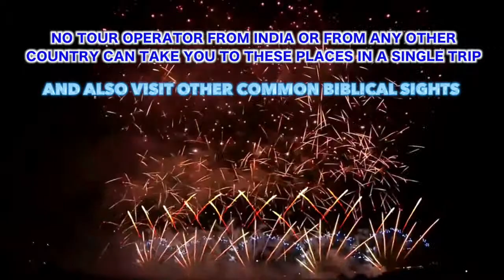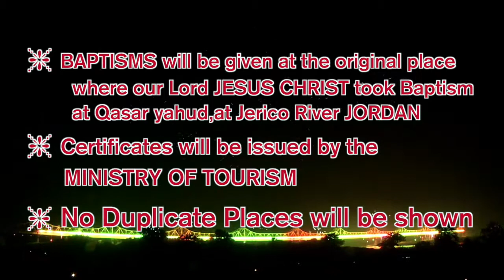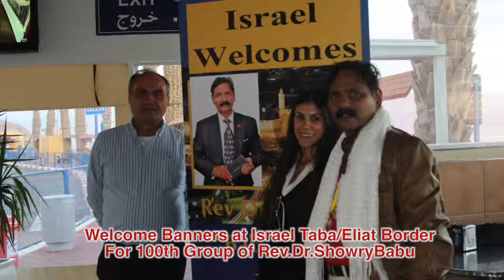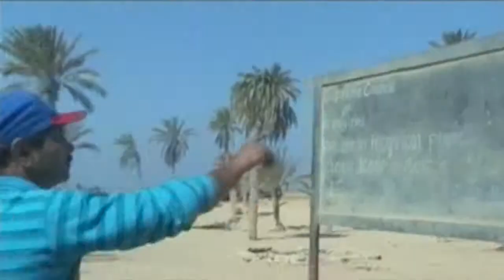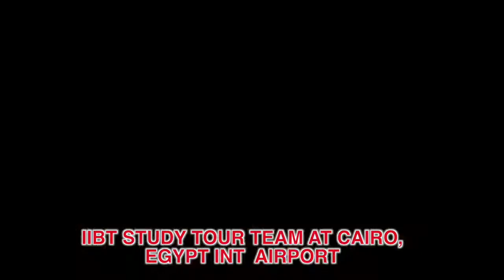BIBLICAL STUDY TOUR-Dr.Showry Babu Kona